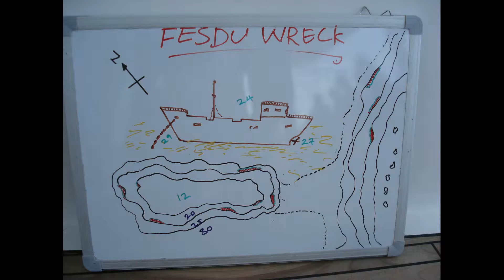fesdu wreek film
Maldiverna september 2013